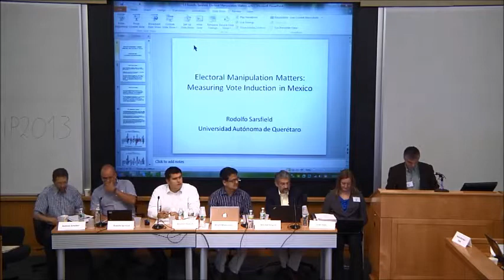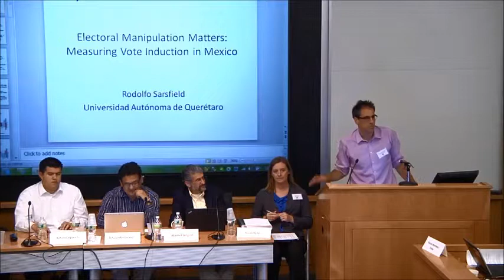Steve Levitsky and Susan Hyde Discussants, Harvard EIP Workshop, Panel 5-6